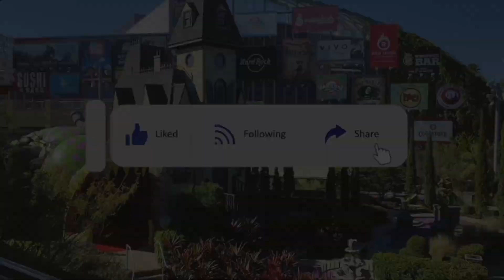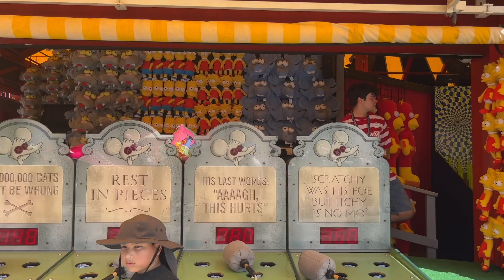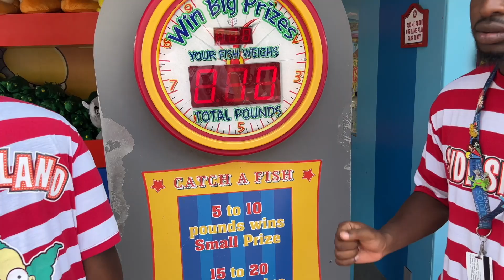Playing Carnival Games in Springfield At Universal Orlando